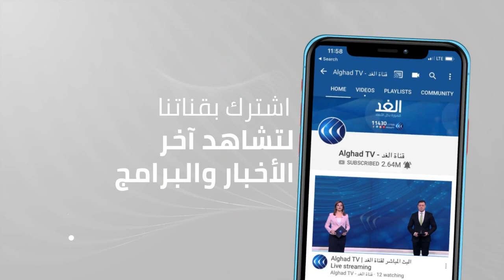كيف سيتعامل الحريري مع ملف الإصلاح الاقتصادي في لبنان؟.. نائب رئيس تيار المستقبل يجيب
تشهد الساحة اللبنانية تحركات إقليمية ودولية من أجل الدفع لتحقيق اختراق ما على صعيد تشكيل الحكومة المتعثرة.
فقبل ثلاثة أيام توجه رئيس الوزراء المكلف سعد الحريري إلى القاهرة وعقد مباحثات مع الرئيس المصري عبد الفتاح السيسي، ودعا السيسي خلال استقباله الحريري القادة اللبنانيين إلى تسوية الخلافات وتسريع جهود تشكيل حكومة مستقلة.
زيارة الحريري إلى القاهرة أعقبها بيان فرنسي أمريكي بشأن سبل تسهيل تشكيل الحكومة اللبنانية.. بيان يؤكد توصل باريس وواشنطن إلى موقف ورؤية مشتركة بشأن الوضع في لبنان.. مزيد من التفاصيل يتحدث الدكتور مصطفى علوش نائب رئيس تيار المستقبل مع الإعلامية يارا حمدوش عبر برنامج مدار الغد.